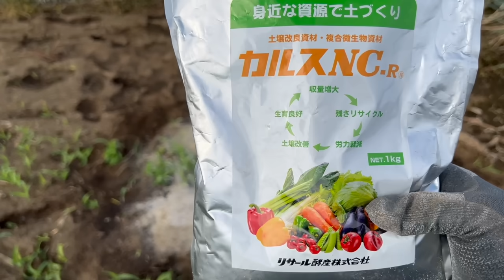【ニンニク栽培】9月にニンニク植えたら失敗する原因 米ヌカで畑丸ごと発酵させるとフカフカな土になります！【カルスNC-R】23/9/25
にんにくを育てる方法、失敗してしまう原因。畑の土づくり、植え付け時期、肥料の紹介。

【夜7時〜夜10時】農業、家庭菜園向けをメインに毎日配信。たまにVlogも。

【朝７時〜10時】不定期に配信します。

【日曜】視聴者さまの菜園や市民農園巡り、shorts動画になります。